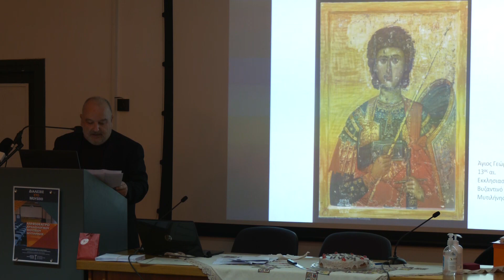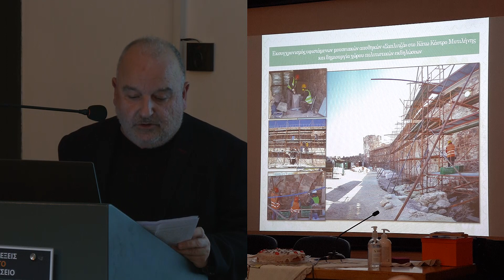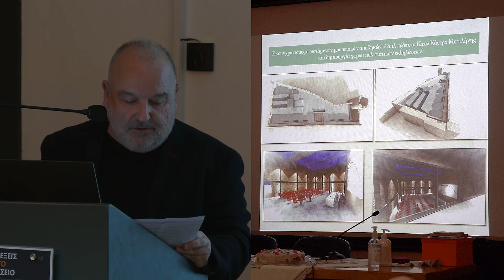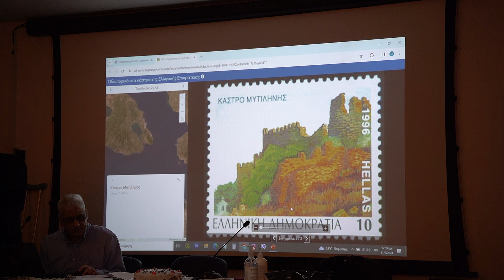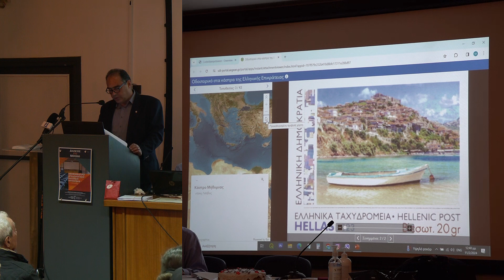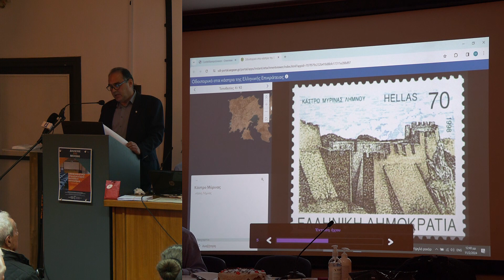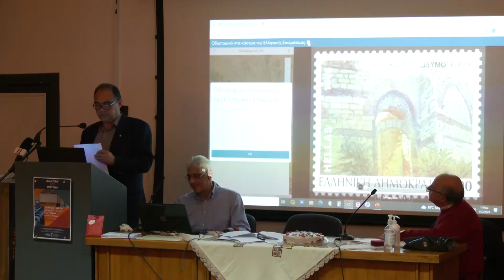ΦΙΛΟΤΕΛΙΚΗ ΕΤΑΙΡΕΙΑ ΒΑΣΙΛΟΠΙΤΑ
ΦΙΛΟΤΕΛΙΚΗ ΕΤΑΙΡΕΙΑ ΠΙΤΑ
ΤΡΙΑΝΤΑΦΥΛΛΙΔΗΣ ΓΙΑ ΚΑΣΤΡΟ ΚΑΙ ΝΕΑ ΑΙΘΟΥΣΑ